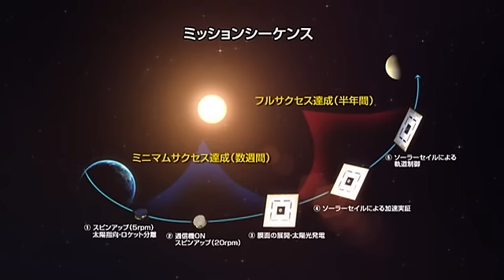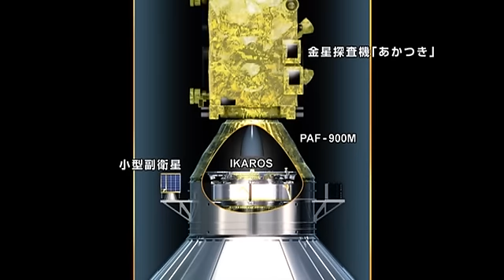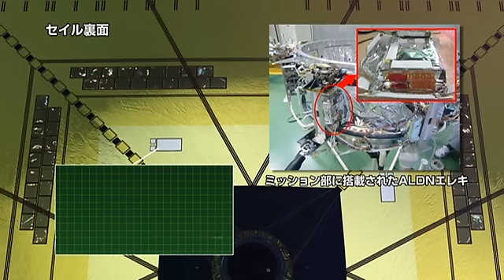小型ソーラー電力セイル実証機「IKAROS」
小型ソーラー電力セイル実証機「IKAROS（イカロス）」は、宇宙空間で帆を広げ、太陽の光を受けて推進力を得ること、さらに、帆の一部に貼り付けた薄膜太陽電池で発電できることを世界で初めて実証します。
H-IIAロケット17号機で金星探査機「あかつき」と共に打ち上げられます。